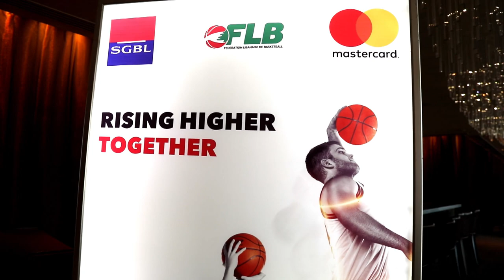Antoun Sehnaoui SGBL Bank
Antoun Sehnaoui and SGBL partner up with the Lebanese Basketball Federation to invest in the future of basketball in Lebanon.
Check out the best moments from the launching of this new partnership.